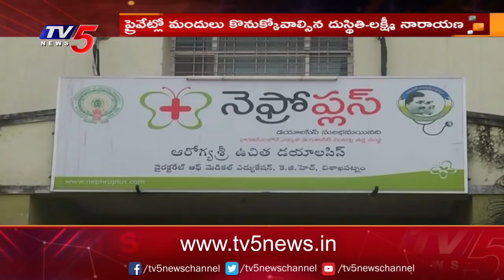EX CBI JD Lakshmi Narayana Inspects KGH Multi Speciality Hospital | TV5 News Digital